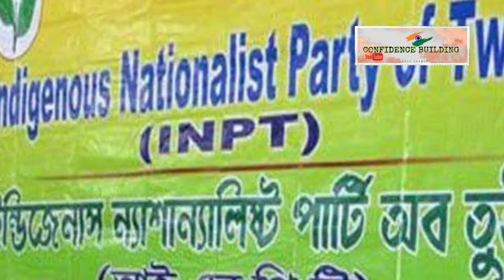TIPRA এবং TPF কেন রাজনৈতিক লড়াইয়ে জর্জরিত